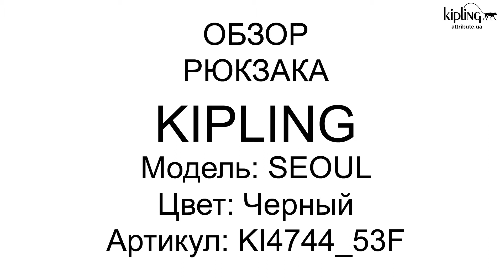Обзор рюкзака для ноутбука Kipling SEOUL Rich Black (53F) KI4744_53F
Kipling BASIC ELEVATED / Rich Black Рюкзак SEOUL с отдел. д/ноутбука 15" (27л) (35x44x21см) Бельгия Гарантия: 2 года KI474453F